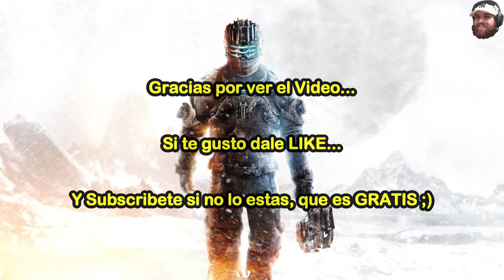Dead Space 👾 Gameplay #02 Cuidados Intensivos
CPU: Intel Core i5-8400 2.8GHz
Placa: msi Z370 Gaming Plus
RAM: 16GB G Skill Rip Jaws V DDR4 2800MHz
GPU: nVidea GEFORCE GTX 1080 CLASSIFIED 8GB